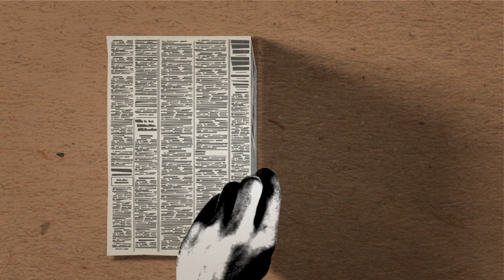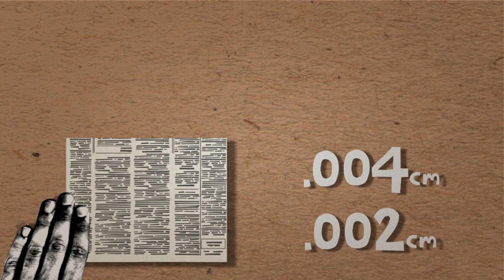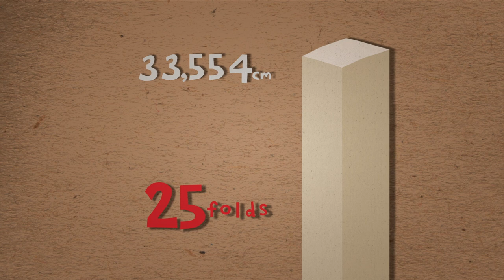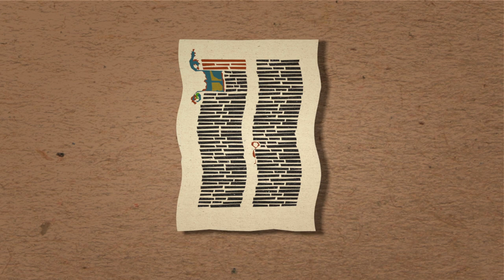कैसे मुड़ा हुआ कागज आपको चाँद तक ले जा सकता है - एड्रियन पेंजा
क्या कागज के एक टुकड़े को 45 बार मोड़ने से आप चाँद पर पहुँच सकते हैं? कागज के सिर्फ एक टुकड़े को मोड़ने से क्या होता है, यह देखकर हम विलक्षण वृद्धि की अविश्वसनीय क्षमता देखते हैं। यह पाठ आपको यह देखने के लिए कागज के एक टुकड़े को पकड़ने के लिए प्रेरित करेगा कि आप इसे कितनी बार मोड़ सकते हैं! एड्रियन पेन्ज़ा द्वारा पाठ, TED-Ed द्वारा एनिमेशन।

सबक Adrian Paenza द्वारा, Biljana Labovic द्वारा निर्देशित।